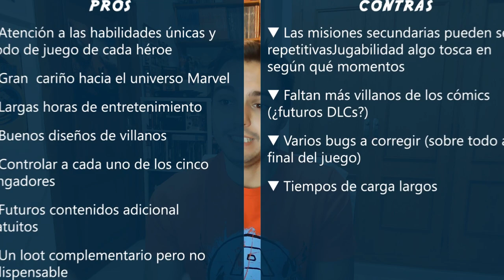¡ANÁLISIS de Marvel's Avengers! Opinión con pros y contra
Analizamos el videojuego Marvel's Avengers lanzado este mes de septiembre que nos mete en la piel de nuestros Vengadores favoritos. Reseñamos pros y contras del juego